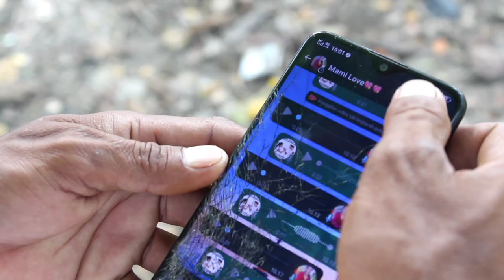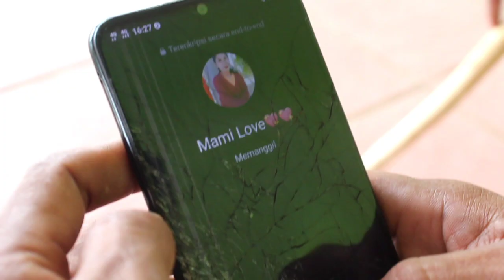Luka Tapi Tak Berdarah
Luka Tapi Tak Berdarah salah satu Film Pendek yang Mengambarkan sesosok Laki-laki yg sedang sakit hati